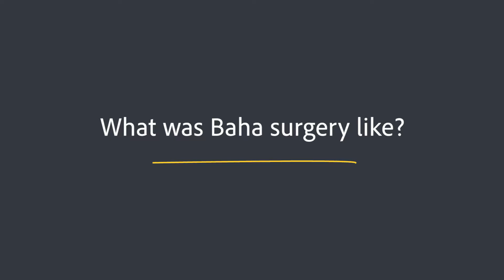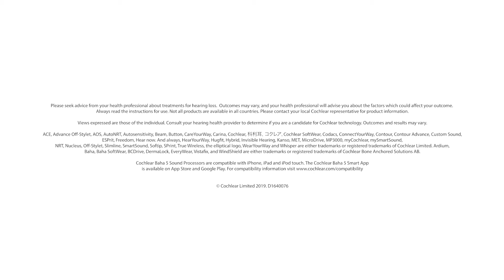Experiences of Cochlear Baha surgery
Charles and Tim, Cochlear Baha recipients share how they felt before surgery, what their surgery and recovery was like, and why it was worthwhile for them in the end. to learn how Cochlear’s implantable hearing solutions may be the answer when hearing aids are no longer enough.